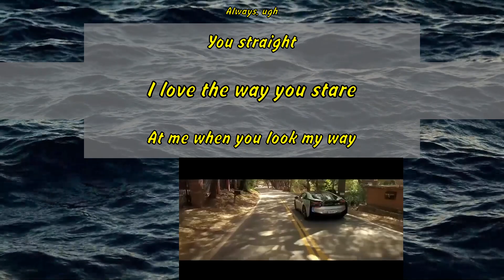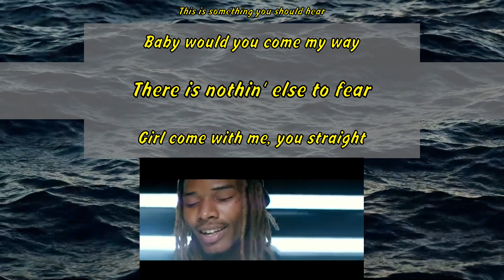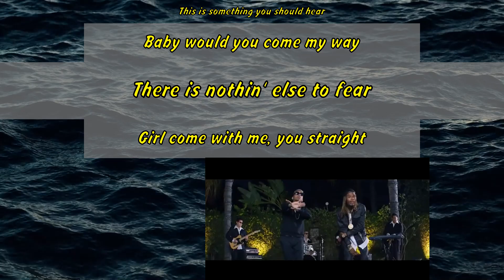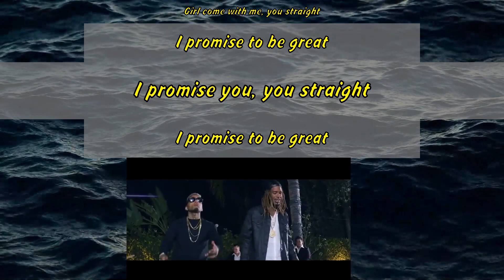Kid Ink - Promise ft. Fetty Wap